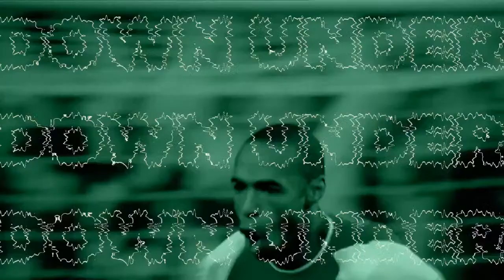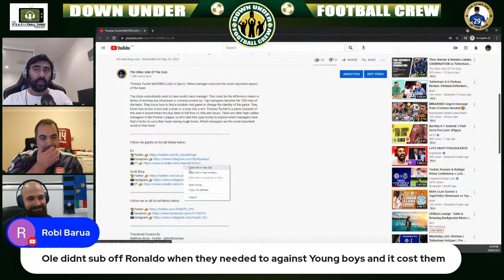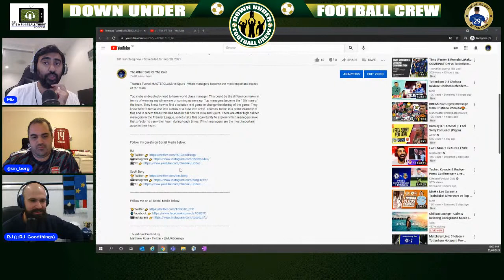Thomas Tuchel MASTERCLASS vs Spurs | When managers become the most important aspect of the team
Top clubs undoubtedly need to have world class manager. This could be the difference maker in terms of winning any silverware or coming runners up. Top managers become the 12th man of the team. They know how to find a solution mid game to change the identity of the game. They know how to turn a loss into a draw or a draw into a win. Thomas Tuchel is a prime example of this and in recent times this has been in full flow vs Villa and Spurs. There are other high caliber managers in the Premier League, so let's take this opportunity to explore which managers have that x-factor to carry their team during tough times. Which managers are the most important asset in their team.

Follow my guests on Social Media below:​

Matthew Rose - Twitter - @MJRGdesign

Screen Artwork Created By
Aaron Smith - Twitter - @DesignbyAaronUK

Intro Video Created By
BruceDesign - Twitter - @BruceDesignHU